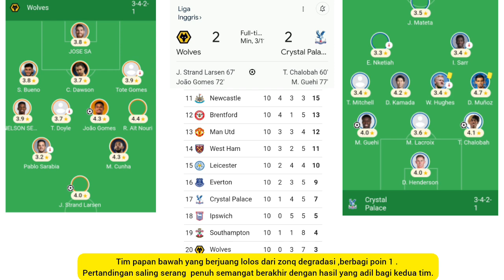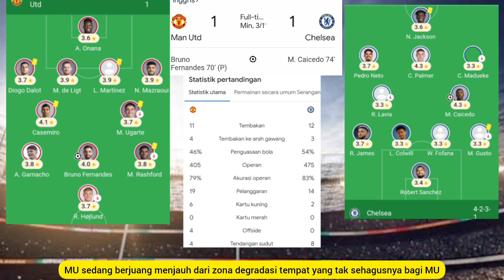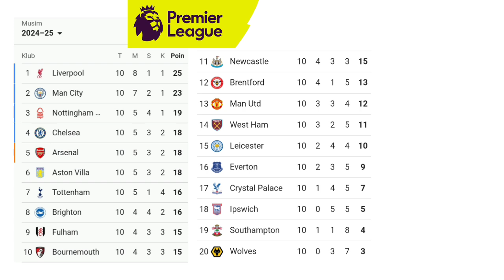Bahaya bosku Mu dekat di zona degradasi ||cek klasemen